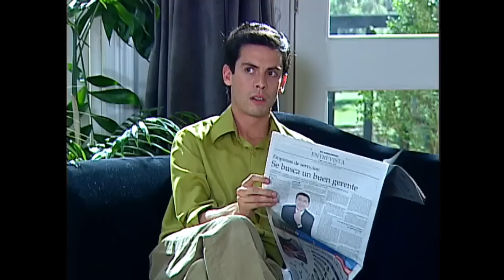La felicidad de Francisca | Cómplices - T1E82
Teleserie emitida por Televisión Nacional de Chile durante el primer semestre de 2006. La telenovela mezcla historias de amor y ambición, sueños truncos, afectos, encuentros y desencuentros. La tensión entre la verdad y la mentira es un elemento clave en el desarrollo de cada personaje. Cuenta la historia de un excéntrico millonario, hijo adoptivo de una pareja de norteamericanos, que está decidido a encontrar a su familia biológica chilena. En su búsqueda motiva a dos audaces y bellas estafadoras a elaborar a un gran golpe: crear una falsa familia para apoderarse de su fortuna. Hay millones de razones para ver esta teleserie.